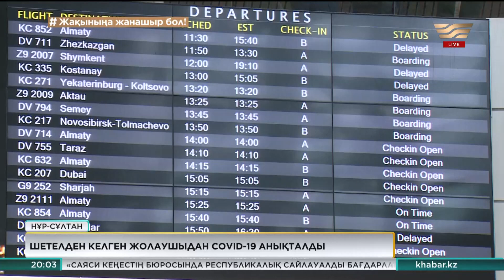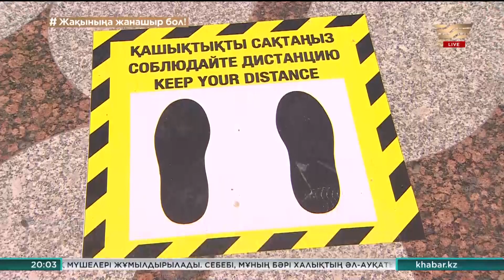12 қазан 2020 жыл - 20:00 Қорытынды жаңалықтар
Жаңалықтар топтамасының бұл шығарылымында:
• Маңғыстау облысында карантин талаптары күшейтіледі
• Мәжілісте Экологиялық кодекс жобасы талқыланды
• Каспий теңізінің түбін тереңдету қоршаған ортаға зиян болуы мүмкін
• «Хабар» көтерген мәселелер шешімін тапты
• «Орындалмас арман» телехикаясы көрерменге жол тартады